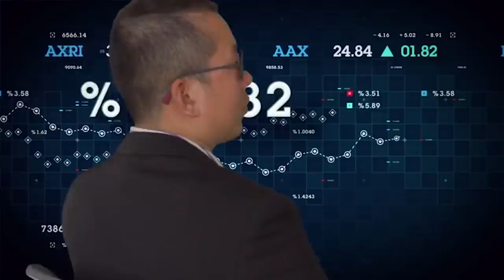폭등하는 장 매도 타이밍은 어떻게 잡나